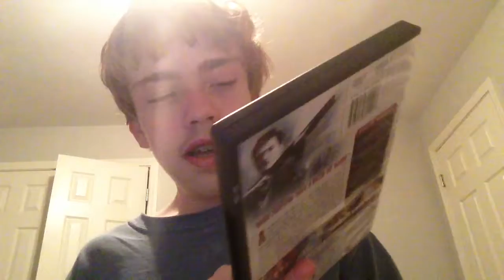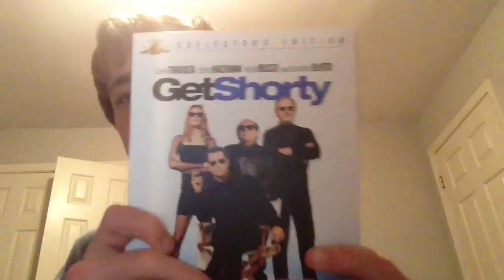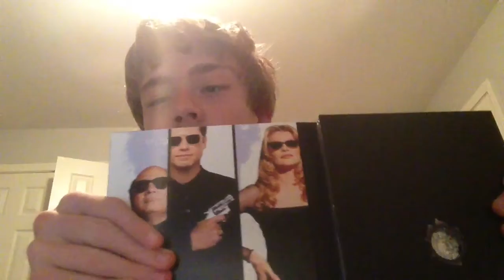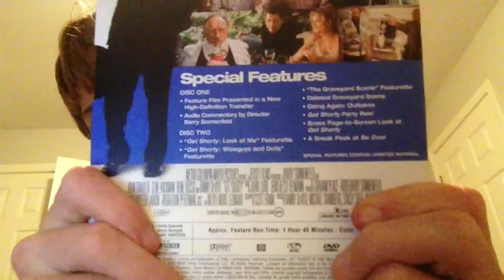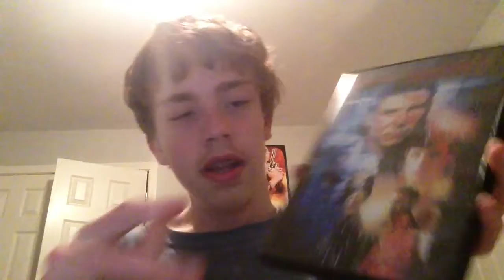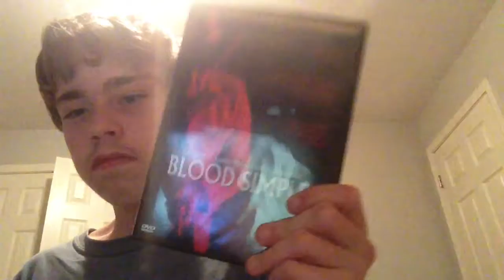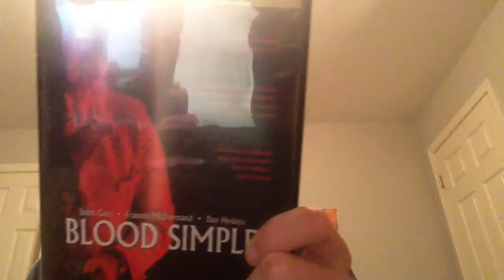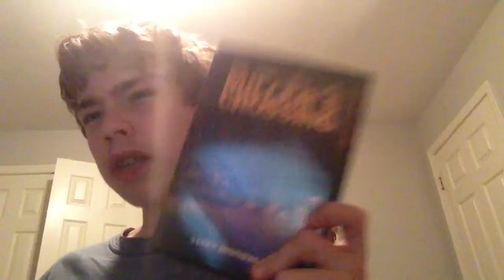DVD. update 2